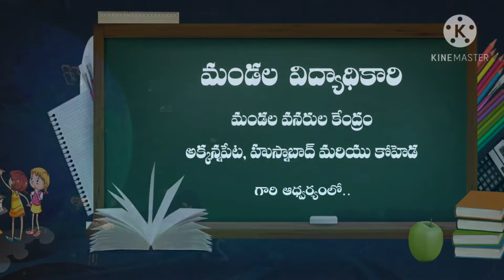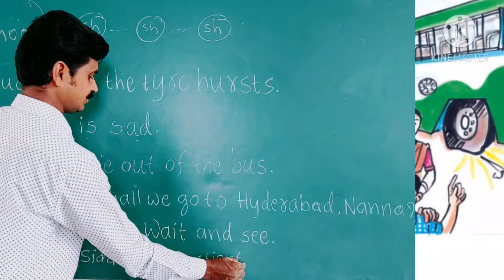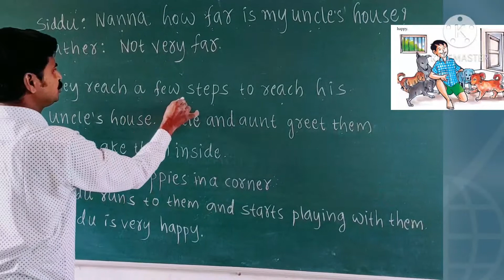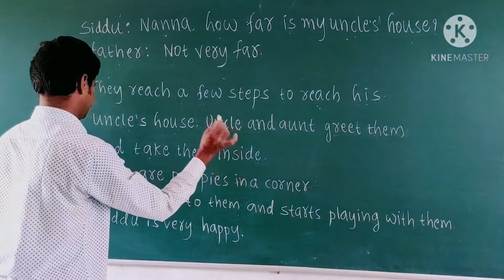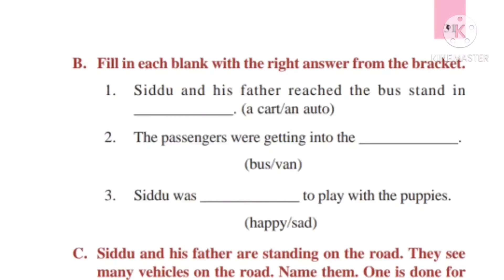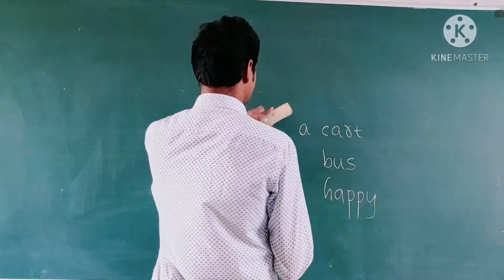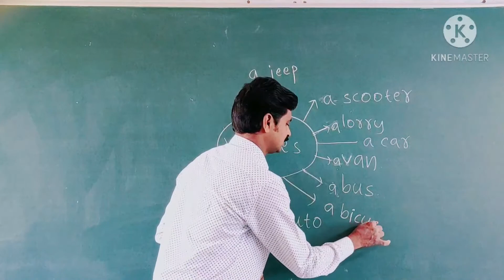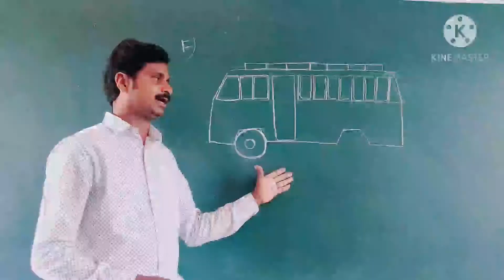27 11 2020 English Unit 3 A Visit to Uncle House Part 1 online video cutter com